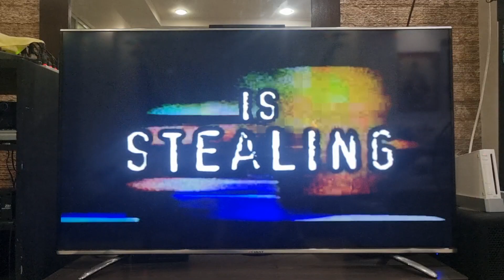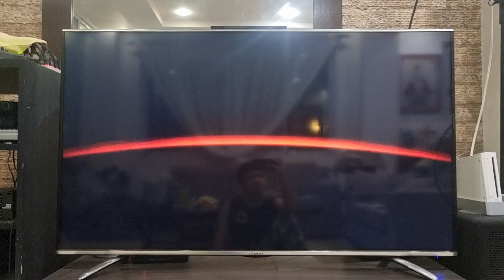Opening to The Break-Up 2006 VCD